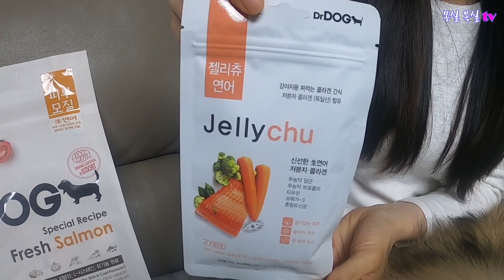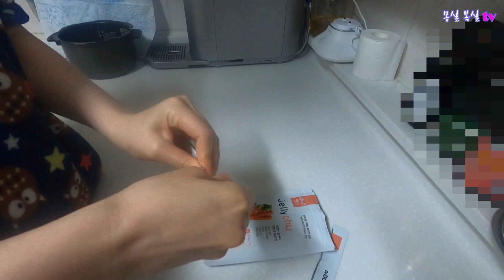[포메라니안] 댕댕이 ASMR 사료먹방 | puppy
오늘은 우리집의 귀염둥이 댕댕이 몽실복실이 처음으로 먹방 ASMR을 찍어 봤어요!

닥터독 ) 에서 나온 피부모질개선 생연어 사료인데요~

오도독 오도독 맛있게 먹는 복실의 모습~!

그리고 젤리츄 역시 환장 하네요 냠냠 쩝쩝

몽실복실tv

몽실이,복실이

▶Profile
첫째
이름 : 몽실이
성별 : 女
색깔:갈색
견종 : 포메라니안  (소형견)
생년월일 : 2018년 3월 1일
특징 : 애교. 사랑받기

둘째
이름 : 복실이
성별 : 女
색깔:블랙
생년월일 : 2018년 11월 7일
특징 :장난치기